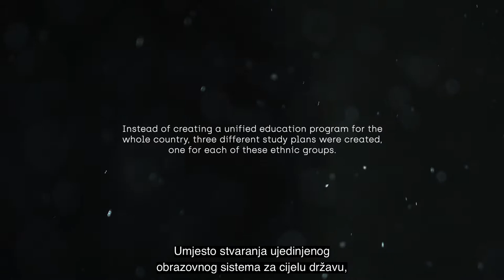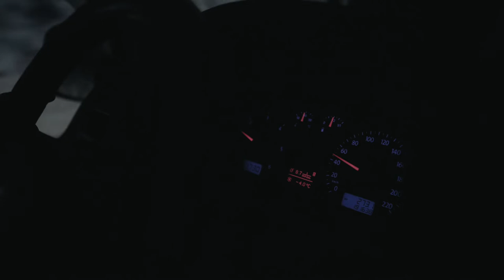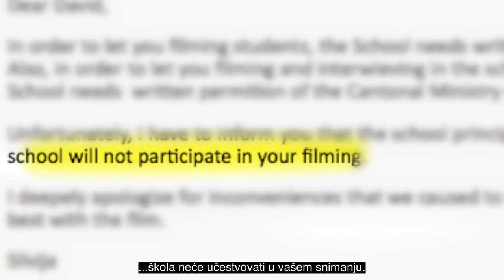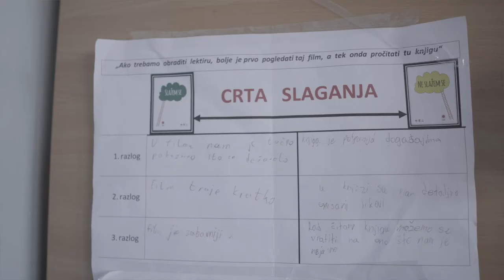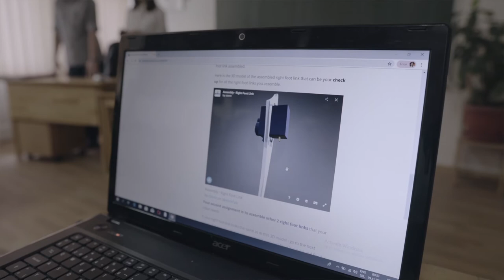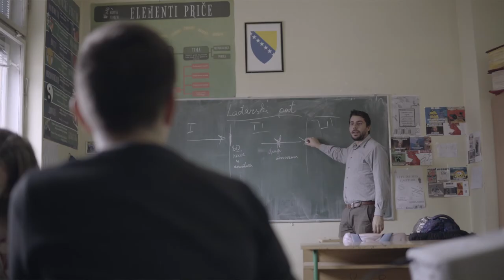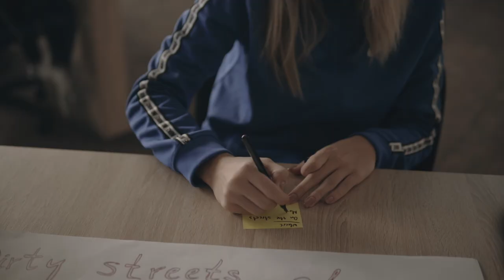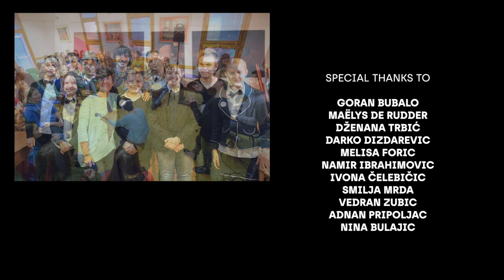"Skola za sve nas" 2021 (Cijeli film 1080p HD) (Full Movie)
Za vrijeme i nakon rata u Bosni i Hercegovini nastava se odvijala odvojeno za Bosance, Hrvate i Srbe na osnovu nastavnih planova i programa i udžbenika koji su imali izraženu etničku boju.

U pokušaju da preokrene ovaj proces, međunarodna zajednica je podržala lokalne vlasti da okupe djecu različitih nacionalnosti u istoj zgradi. To je na kraju rezultiralo praksom zvanom "dvije škole pod jednim krovom".

Ovo je bilo privremeno rješenje i smatralo se samo prvim korakom ka punoj integraciji škola. Dvadeset pet godina kasnije postao je alat za sistematsko odvajanje studenata.

Dva baskijska dokumentarista putuju širom zemlje u kombiju u potrazi za inovativnim i inspirativnim nastavnicima, školama i zajednicama koje nude alternativu starom sistemu javnog obrazovanja.

"Škola za sve nas" je film David Fernández Graña u produkciji @Banuka_estudio

Režija: David Fernandez Grana
Direktor fotografije: Amaia Maguregui de Echevarrieta
Glavni urednik: David Fernández Graña
Zvuk: Amaia Maguregui de Echevarrieta
Produkcija: Banuka Studio
Izvršni producenti: Alfredo Hernando, Barna Barath, Borja Garcia, Christiane Daepp, Felipe Pando, Felix Ibarrondo Solaun, Gloria Para, Mari Paz Capilla, Monica Arevalo, Rober & Gentzi

Škole, ljudi i priče koje se pojavljuju u filmu:

AMELA MESIC AND THE SCHOOL OF CRITICAL THINKING
LEILA KOSTIC AND THE WALDORF KINDERGARTEN IN SARAJEVO
MONTESSORI ELEMENTARY SCHOOL OF ZENICA
BLOOM SCHOOL SARAJEVO
ERNAD OSMIC, MEDIA LITERACY AND FAKE NEWS
BUGOJNO SHORT DRAMA PLAYS FESTIVAL
DZEMALUDIN CAUSEVIC SCHOOL OF SARAJEVO
THE HOUSE OF GOOD TONES OF SREBRENICA

Ostale institucije koje su dale doprinos filmu:

PROMENTE
UNICEF BOSNIA
NETWORK FOR BUILDING PEACE
SHL FOUNDATION
STEP BY STEP
SAVE THE CHILDREN BOSNIA
OSCE BOSNIA & HERZEGOVINA
NDC MOSTAR
POST-CONFLICT RESEARCH CENTER
OS RUDERA BOSKOVICA
YOUTH CENTRE «JOHN PAUL II»
OS JU CETVRTA
GIMAZIJA EDHEM MULABDIC
DJECIJA MONTESSORI KUCA ZENICA
GIMANZIJA BUGOJNO
IV OS JAVNA USTANOVA
OS “SVETI SAVA”
“DOSITEJ OBRADOVIC” DOBOJ
JU DJECIJI VRTIC “CIKA JOVA ZMAJ”
OS DZEMALUDIN KAUSEVIC
OS HASAN KIKIC
JABUKA WALDORF KINDERGATEN
KUCA DOBRIH TONOVA
NARKO NE

Ljudi koji su dali doprinos filmu:

GORAN BUBALO
MAËLYS DE RUDDER
DZENANA TRBIC
DARKO DIZDAREVIC
MELISA FORIC
NAMIR IBRAHIMOVIC
IVONA CELEBICIC
SMILJA MRDA
VEDRAN ZUBIC
ADNAN PRIPOLJAC
NINA BULAJIC
ADNAN KORMAN
ARNELA KABAHIJA
HECTOR MORIC
SENADA MILANOVIC
ORHANA BUSATLIJA
DZENITA DERVISAGIC
DALILA ORUC
IRMA DZANANOVIC
ANELA KASUMACIC
AHMED TABAKOVIC
ALEN GUDALO
ISMAR PORIC
HILDA DOZIC
ASMIR HUSIC
ERNAD OSMIC
AMELA MESIC
ADMIR HUSICSANJA PRODANOVIC
AMELA IVKOVIC O’REILLY
SABINA RUZDIJIC
VERNES VOLODER
ALEKSANDRA BABIC
OSMAN ZUKIC
SRDAN PETKOVIC
ADNA DZINO
AMINA DZINO
NEDIM KRAJISNIK
ANTONIO TOPALOVIC
LEILA KOSTIC
NADEZDA MOJSILOVIC
VELMA SARIC
RENATA GOJAK
NERMINKA PIRKIC
VEDRAN GLIGORIC
ADMIRA KAROVIC
DUSKO KRSMANOVIC
JUSUF BECOJA
ELDINA DIZDAR
NISVETA KOZLIC